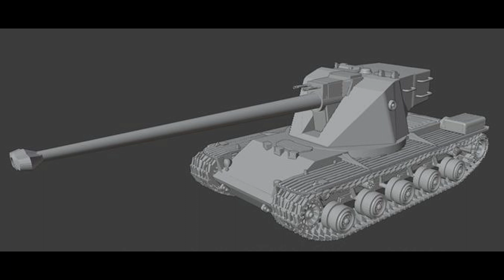emil swedish tank it was neve complete bout there a lot to work on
thanx for watch like and sup